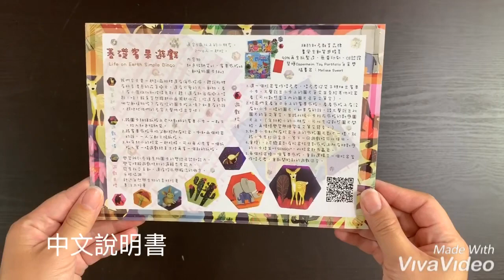eeBoo基礎生物賓果Life on Earth Bingo